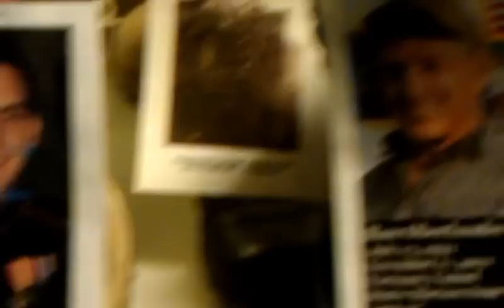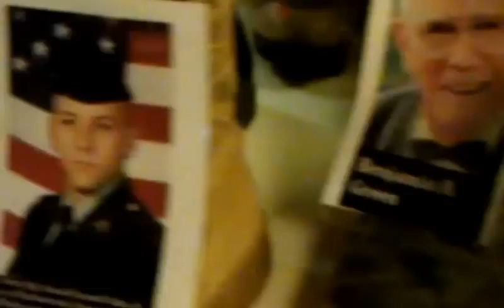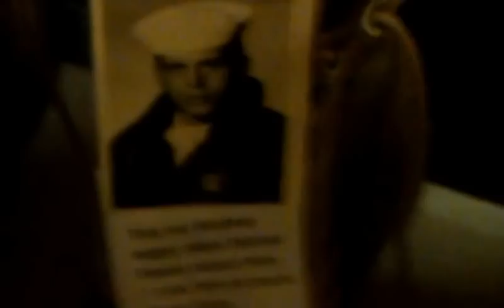Union City Pa These Hero's Boots Will Pound The Ground One Last Time.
On Memorial Day 2013 the Veterans of Foreign Wars have joined for ces with the American Legion, Active and Retired Military and the local area organizations to Honor the Hero's of the United States Military who never made it home and the ones that did make it back home and are now deceased. The route of the Parade will be lined with the Combat Boots of Hero's...  Their Boots Will Pound The Ground One Last Time!